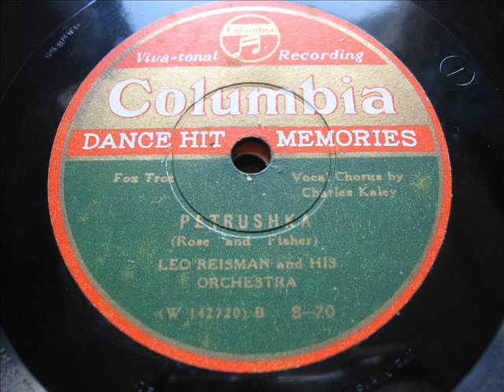Leo Reisman - PETRUSHKA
Columbia "DANCE HIT MEMORIES"album. S-70(side-B)
PETRUSHKA
Leo Reisman and his orchestra.

vocal:Charles Kaley
recorded in 1925 or 1926

Leo Reisman was an influential violinist and bandleader in the 1920s and 1930s.